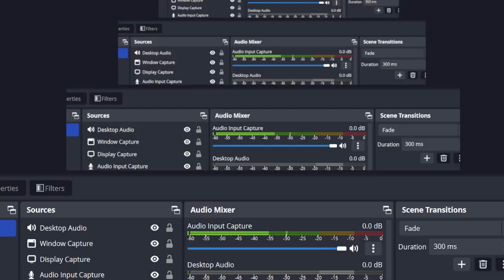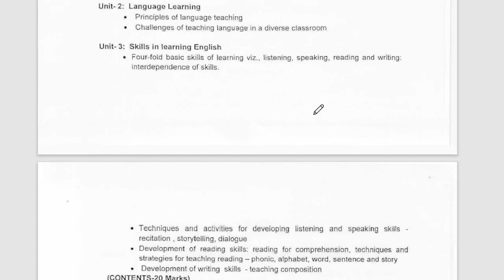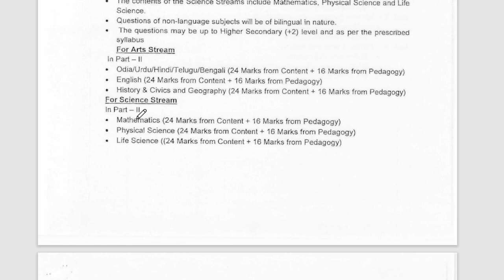junior teacher revised syllabus